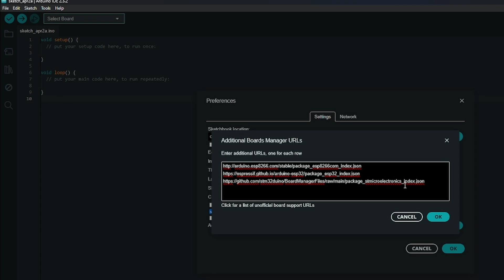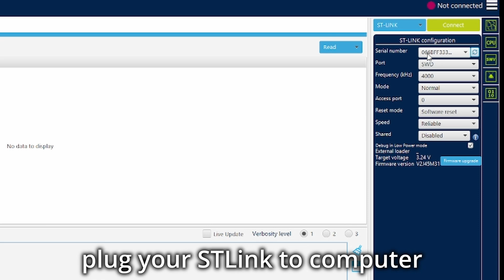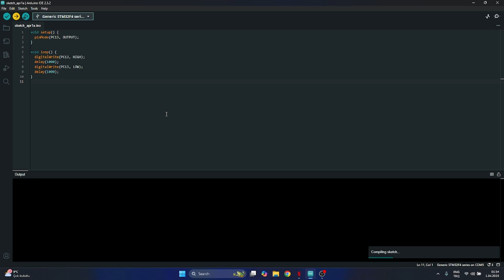How to program flashing STM32 BlackPill with Stlink on Arduino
Hello Guys Today In this video Im gonna show you How to program flashing BlackPill Stm32f4 development Board with an arduino
Lets get Start it

First start what we need. I use a st-link flasher for a program upload. You reach any online store. This flasher cheap and useable.
After we need a stm32cube programmer. Download and install. no specified. And than we need to install
stm32duino board on arduino. Go to link copy adress. paste inhere. search in board stm32 and install. It take a while.

Lets continous with connection in this project we are use swd interface . So we must be connected to swd pins eachother. Now we open Stm32cubeprogrammer. Select ST-Link, port SWD dont change other thing. If firmware upgrade is avalible. Must be upgrade. and than click connect. and see the recieve data after close the programm.

Lets continous in arduino. Go to tools Select your boards I used STM32F411CE BlackPill so I chose GENERIC STM32F. Afterin Board part Number I chose BlackPill F411CE. Other Setting like as you can see. Now plug your stlink to computer. Only one times we need enter boot mode. For doing this. First press rst button after press boot button and than release rst button after release boot button. Now board ready to flashing. We can upload first program.
click upload. First program is ablosultly blink application. Program upload finished. Seening result you must be see the led blinking.Now you programming like an arduino.

Games